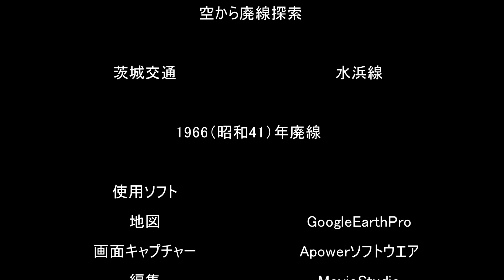GoogleEarthProで空から廃線探索 茨城交通・水浜線（路面電車）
みなさま、あけましておめでとうございます。ありがとうございます。

今後の方向性を見極めたいので、どのような動画を期待していらっしゃるか、コメント欄にて書いていただけますと助かります。
一応、制作側としては
１）路盤跡のトレースドライブ動画
２）栃木県道の端から端まで走ってみたシリーズ
３）GoogleEarthProで廃線跡や走れない県道のトレース
４）車に関するＤＩＹ
５）ガーデニングに関するＤＩＹ
などをあげてきました。フリートークのページがなくなってしまったため、新年初動画のコメント欄を利用したいと思います。